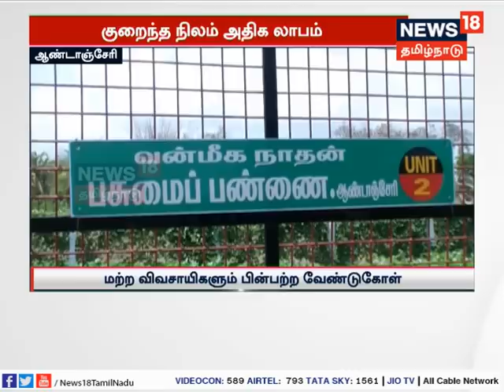குறைந்த நிலத்தில் அதிக லாபம் ஈட்டும் ஓய்வுபெற்ற பேராசிரியர் - தரங்கம்பாடி